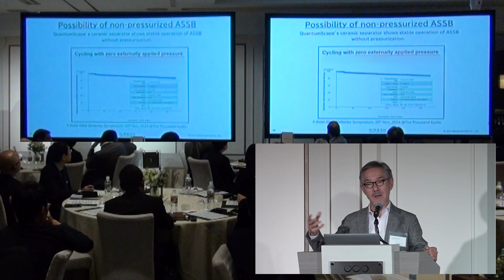Second Annual Solid-State Battery Symposium Highlights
Relive some of the most significant moments from QuantumScape's second annual SSB Symposium in Kyoto, Japan on November 20th, 2025.